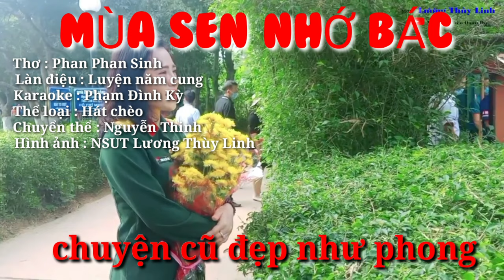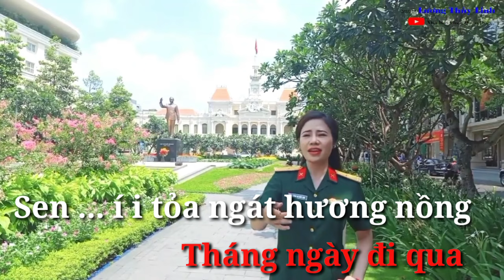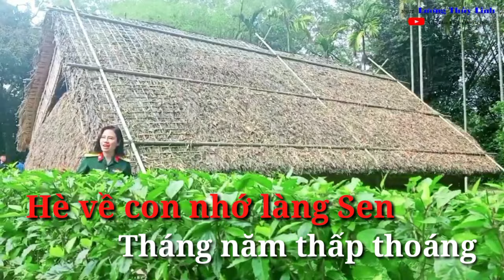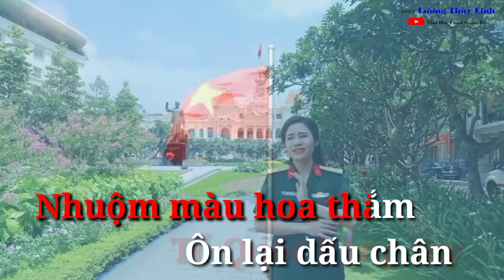MÙA SEN NHỚ BÁC Karaoke chèo Phạm Đình Kỳ luyện năm cung